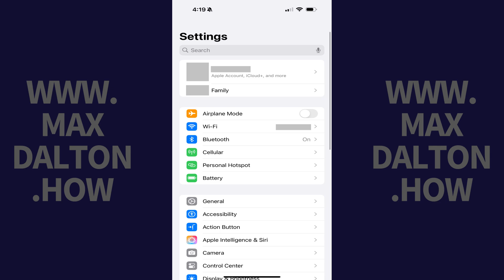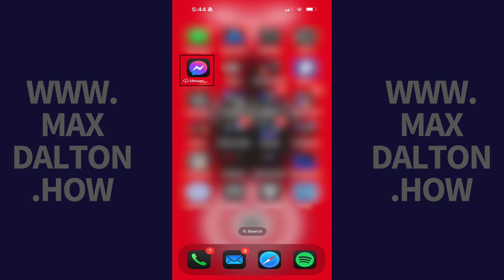How to Offload a Specific App on iPhone or iPad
In this video I'll show you how to offload a specific app on your Apple iPhone or iPad.

Timestamps:
Introduction: 0:00
Steps to Offload a Specific App on iPhone or iPad: 0:07
Conclusion: 1:16

Video Transcript:
Step 1. Open the "Settings" app on your iPhone or iPad, and then tap "General" in this menu. The General screen opens.

Step 2. Tap "iPhone Storage" in this list. The associated screen is displayed.

Step 3. Scroll down to the list of apps installed on your device, and then tap the name of the app you want to offload in this list. A screen opens showing details for that app.

Step 4. Tap "Offload App." A menu pops up telling you that offloading this app will delete the core app from your device, but your documents and data associated with the app will be kept on your device.

Step 5. Tap "Offload App." The core components of the app will be uninstalled from your iPhone or iPad. You'll still see that app icon on your device's home screen, but you'll now see a cloud icon next to the app name. You can reinstall this app at any time by tapping the app icon, which will also restore all of your documents and data associated with the app, so you can pick up right where you left off.